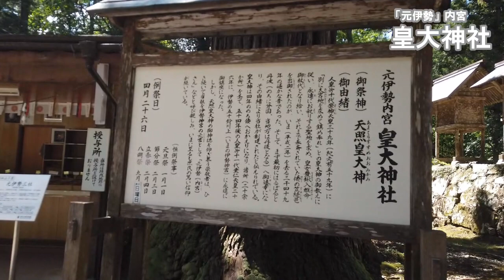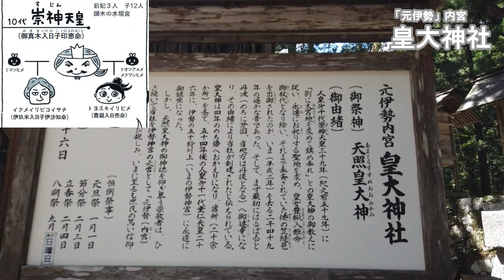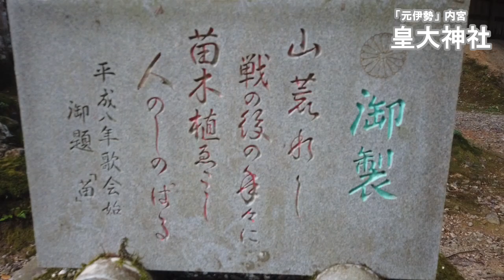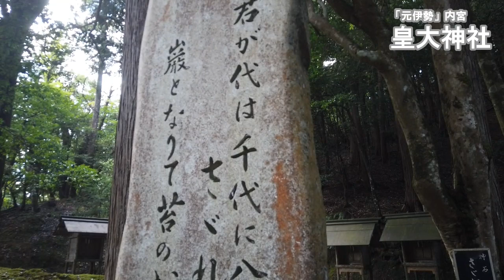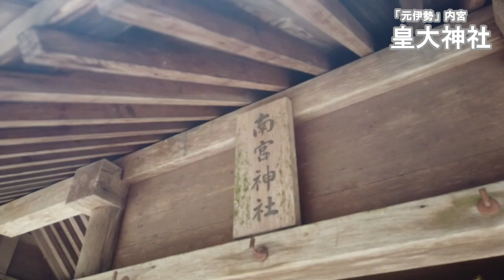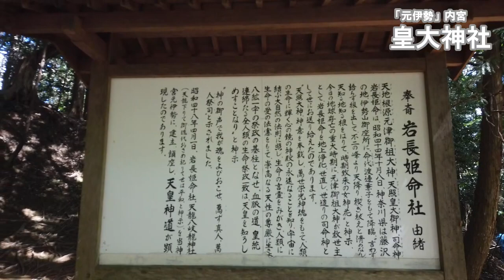【京都】元伊勢内宮が神様だらけだった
【著書】
①まんが古事記
② 古事記で謎解き　ほんとにスゴイ！日本
③ ★新刊『まんが古事記　人代編』

【イラストレーター。古事記と神社】
2015年『まんが古事記』出版。活字の古事記につまずいた人でもすんなり古事記の世界に入れます。

■【謎の瀬織津姫って？】大祓詞（大祓祝詞）の内容は？祓戸四神って？罪穢れが祓われる仕組みとは。

■【元伊勢の旅】伊勢神宮はどうやって始まったのか？２人の姫の物語。豊鍬入姫命と倭姫命　天照大御神　八咫鏡

■【男系天皇、女系天皇がこれでわかる】ポイントは2000年の伝統「〇〇の法則」／日本の皇室は、世界最古の血統。
■【実在した！日本の最重要アイテム】神話と現代をつなぐ三種の神器とは何か？八咫鏡・草薙剣（天叢雲剣）・八尺瓊勾玉